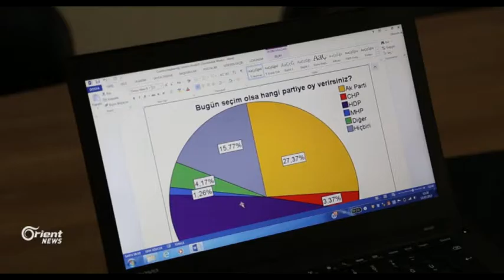Navênda Lêkolînên Stratîcîk rapirsînek li bakurê Kurdistanê ji bo pargela Serokatiyê kir